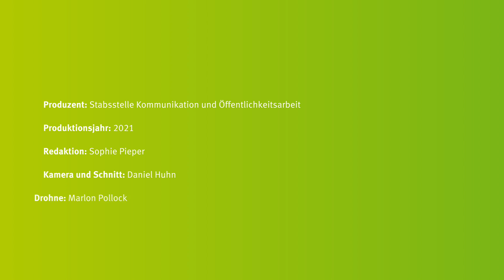Wie Löwenzahn Gummi gibt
Ein Team aus 25 Wissenschaftlerinnen und Wissenschaftlern der Westfälischen Wilhelms-Universität (WWU) Münster und des Fraunhofer-Instituts für Molekularbiologie und Angewandte Oekologie IME erforscht den Naturkautschuk produzierenden Russischen Löwenzahn als Alternative zum Kautschuk aus Tropenregionen. Zwei Teilbereiche werden im Video genauer beleuchtet. Die Doktorandin Silva Wolters gibt einen Einblick in ihre tägliche Arbeit, bei der sie sich mit Proteinen im Löwenzahn und der Frage beschäftigt, warum der Löwenzahn überhaupt Kautschuk herstellt. Dr. Nicole van Deenen zeigt, wie die Züchtung von verschiedenen Löwenzahn-Arten funktioniert und auf welche Faktoren es bei den Kreuzungen ankommt.